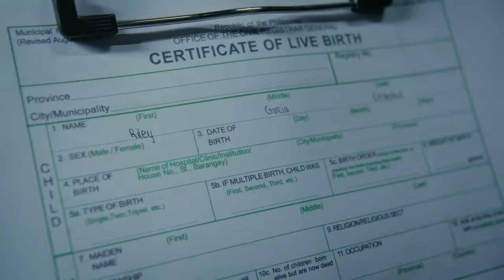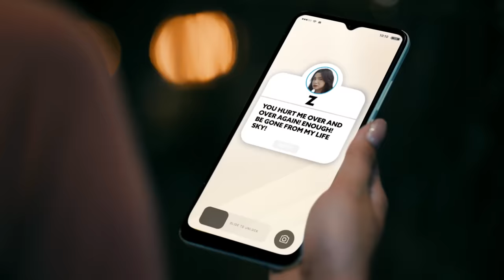High Street Official Teaser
Welcome to your new playground, where every truth has its consequences!

Wanna play? Things are about to get intense because the stake is HIGHer than ever.

ABS-CBN Studios proudly presents, a Dreamscape Entertainment Production, directed by Onat Diaz and Lino Cayetano — HighStreet ngayong MAY 13 na, 09:30PM!